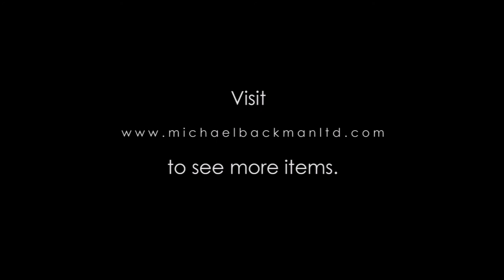6203 Teke Parcel Gilt, Pierced, Pectoral Ornament Dagdaninset with Carnelians